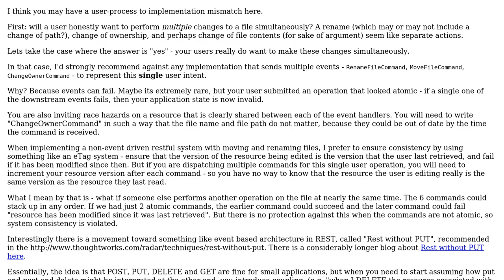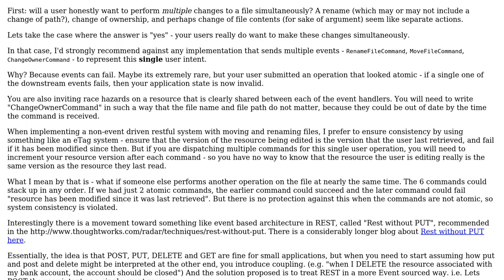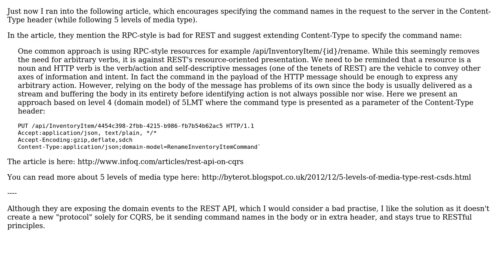Software Engineering: Event sourcing and REST (2 Solutions!!)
Software Engineering: Event sourcing and REST

With thanks & praise to God, and with thanks to the many people who have made this project possible! | Content (except music & images) licensed under CC BY-SA | Music | Images & others | With thanks to user redhead user perfectionist user Arseni Mourzenko and the Stack Exchange Network Trademarks are property of their respective owners. You are responsible for your own actions.